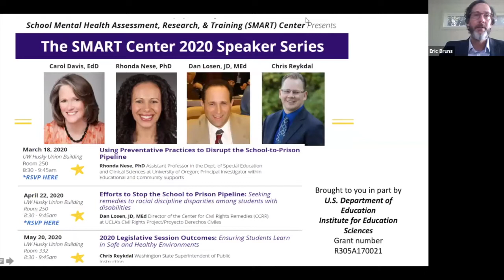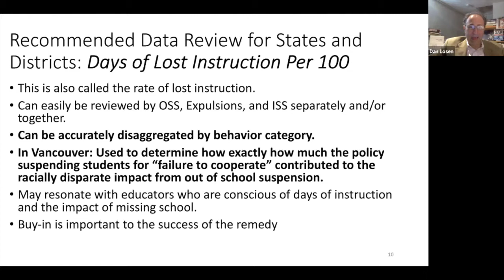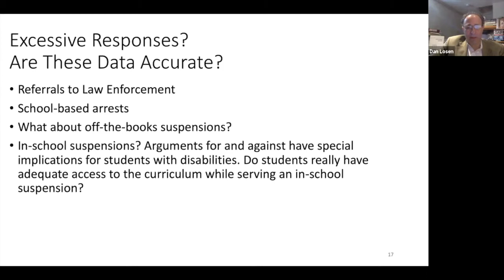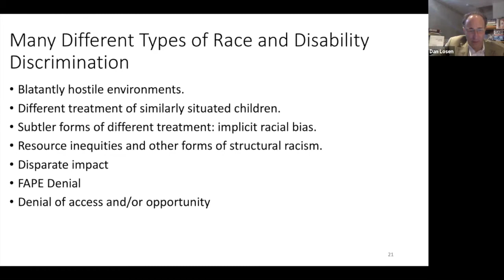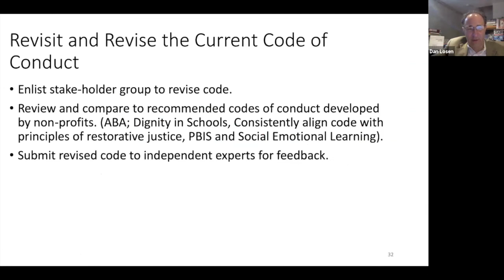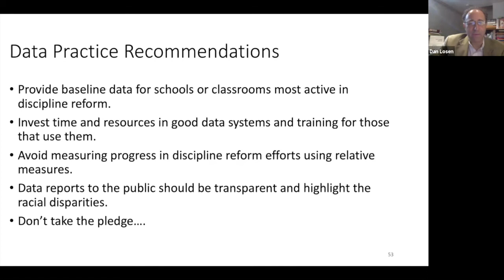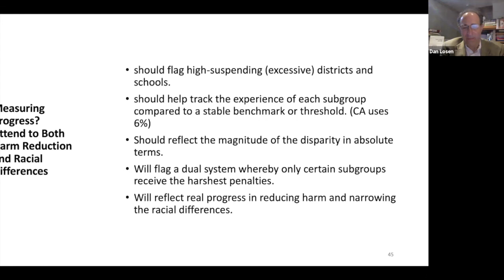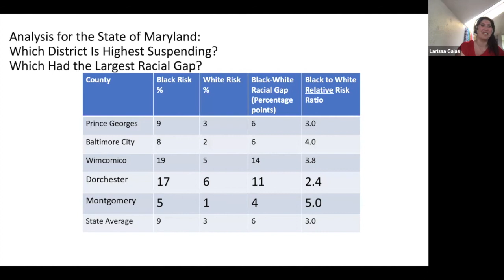SMART Center 2020 Virtual Speaker Series - Dan Losen, JD, MEd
The school mental health supplement to the Northwest MHTTC is excited to co-sponsor the UW SMART Center's 2020 Virtual Speaker Series. Originally a series of in-person events, we have moved these presentations to a virtual format due to COVID-19.

Daniel Losen, JD, MEd, presents: "Efforts to Stop the School to Prison Pipeline: Seeking remedies to racial discipline disparities among students with disabilities".

Daniel J. Losen is director of the Center for Civil Rights Remedies, an initiative at the Civil Rights Project/Proyecto Derechos Civiles (CRP).  Losen's work concerns the impact of law and policy on children of color and language minority students including: the reauthorization of the Elementary and Secondary Education Act with a focus on promoting diversity, access to effective teachers, and improving graduation rate accountability; the IDEA and racial inequity in special education; school discipline and revealing and redressing the “School-to- Prison Pipeline;” and protecting the rights of English learners to equal educational opportunity. On these and related topics he conducts law and policy research; publishes books, reports, and articles and works closely with federal and state legislators to inform legislative initiatives. Both for The Civil Rights Project, and independently, he provides guidance to policymakers, educators and advocates at the state and district level. Before becoming a lawyer, Mr. Losen taught in public schools for ten years, including work as a school founder of an alternative public school.